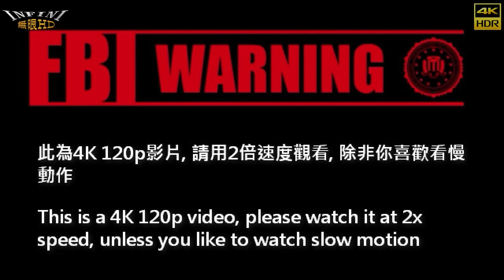【無限HD】2021 刺客方舟 刺青展 全球百大DJ 糖糖32D 高速攝影2(4K 120p)【大港新聞】TATTOO ARK EXPO